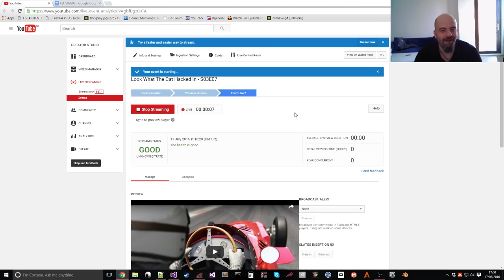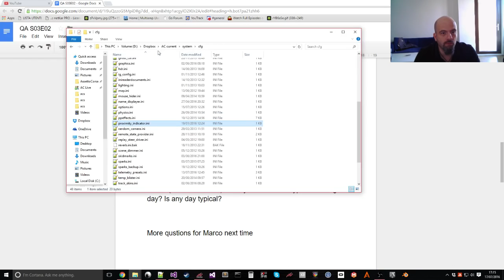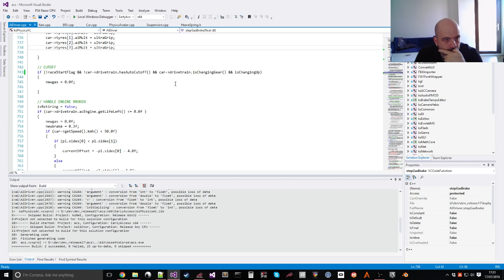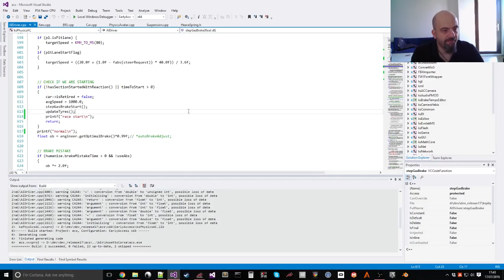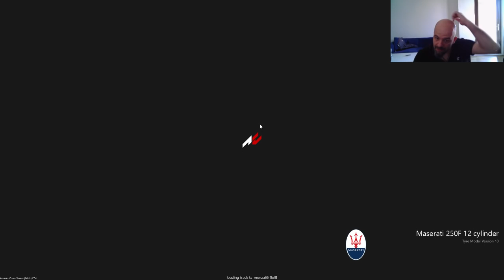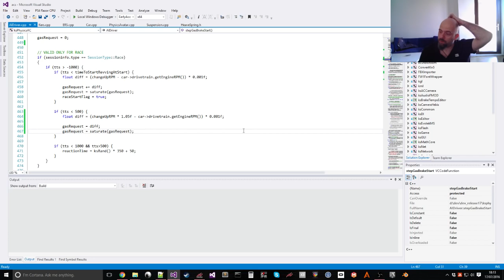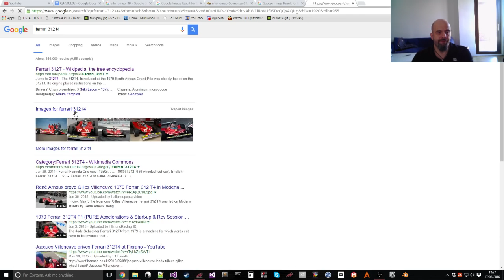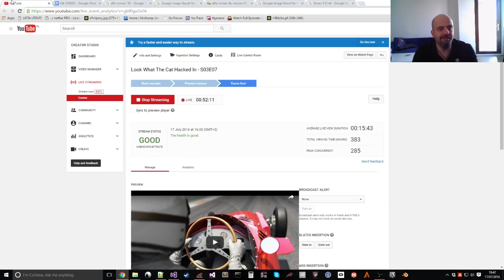Look What The Cat Hacked In - S03E07 - Post 1.7 Release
- FAQs from last stream
- AI drifting with stability control turned off
- Fixing 250f slow race start
- Initial wishes and plans for 1.8
- Q&A from the chat